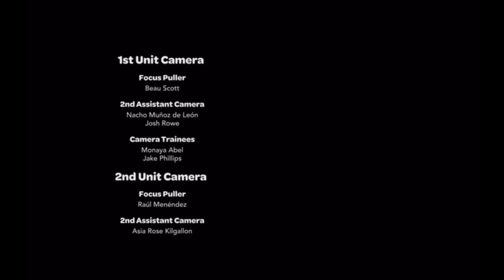Extra plush season 1 episode 1 the pilot!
Published date July 10 2009 Rating TV-14